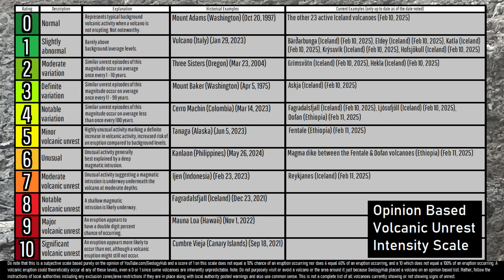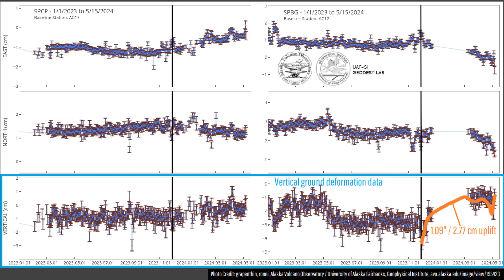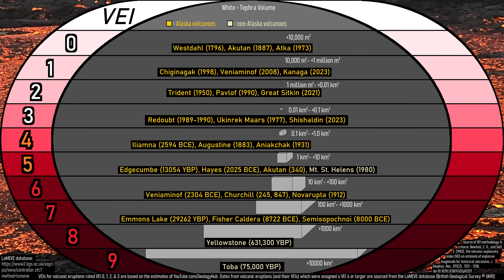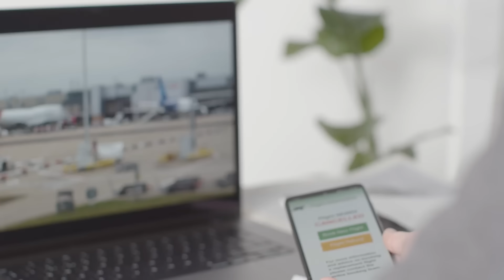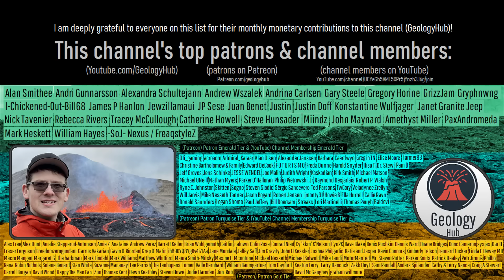United States Volcano Update; 50% Chance of Mt. Spurr Erupting by 2026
It appears that a towering United States volcano has a slightly higher than 50% chance of erupting either this year or next year. I am referring to Mount Spurr, which is the closest active volcano to Anchorage in Alaska. It produced major explosive eruptions in 1953 and 1992, and due to its current unrest could soon produce a similarly sized eruption. So, what is the current situation at this glacier covered volcano? Today's video will answer this question through the opinion and analysis of a geologist.

Thumbnail Photo Credit: Tepp, Gabrielle, Alaska Volcano Observatory / U.S. Geological Survey, avo.alaska.edu/image/view/102741. This image was overlaid with text, and then overlaid with GeologyHub made graphics (the image border & the GeologyHub logo).

Sources/Citations:
[3] Koulakov, I. & Smirnov, Sergey & Gladkov, V. & Kasatkina, E. & West, Machelle & El khrepy, Sami & Al-Arifi, N.. (2018). Causes of volcanic unrest at Mt. Spurr in 2004–2005 inferred from repeated tomography. Scientific Reports. 8.
[8] Waythomas, Christopher F.; Nye, Christopher J., 2001, Preliminary Volcano-Hazard Assessment for Mount Spurr Volcano, Alaska: U.S. Geological Survey Open-File Report 01-482, 40 pp.,
Note: This source was used to trace the hazard zone maps of Mount Spurr (although I greatly expanded the lahar hazard map).

0:00 Mount Spurr
0:48 3 Possibilities
2:36 Analysis
3:39 Explosive Activity
4:54 Hazard Maps